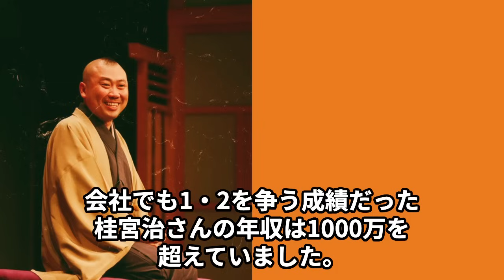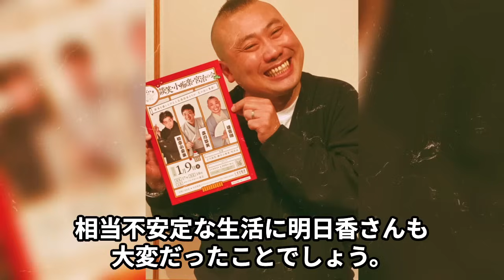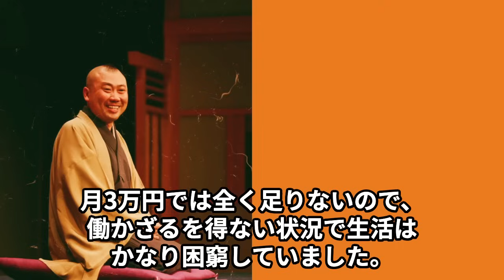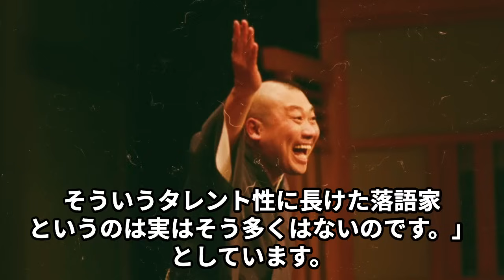桂宮治が抱える“借金”の真相…林家三平との笑点電撃交代の舞台裏に言葉を失う…「落語」で活躍する落語家の母親の“難病”に驚きを隠せない…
今回は桂宮治さんが抱える“借金”の真相や

林家三平さんとの笑点電撃交代の舞台裏、